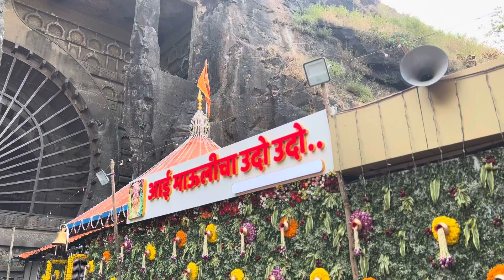नविन Vlogger ?🫣 | आई🌏❤️ | अचानक भेट झाली 😍❤️ | Vlog - 51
Hello everyone ❤️